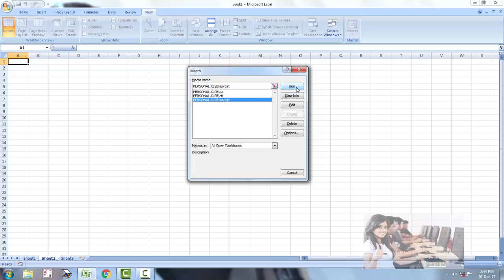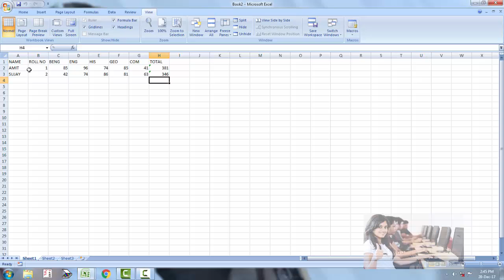How to Use Macro in MS Excel|| Use Macro(Text Recording)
Hi friends in this video i will see you how to use Macro in MS Excel 2007.